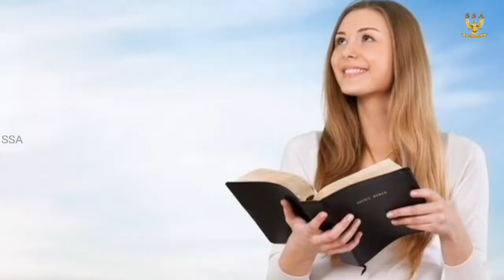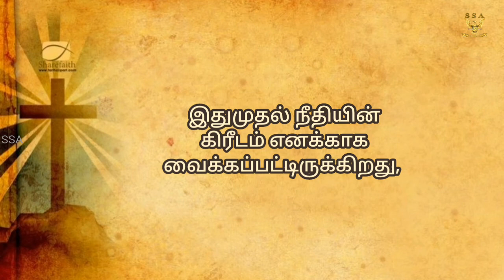அழிவில்லாத கிரீடம்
PADMINI PETER